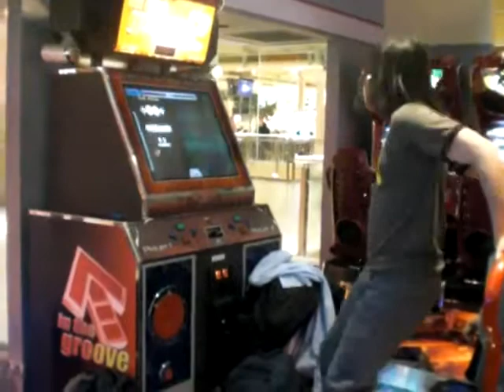Justin playing delirium no shoes mod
This is Justin playing Delirium with the no shoes mod. He couldve passed but the pads suck.